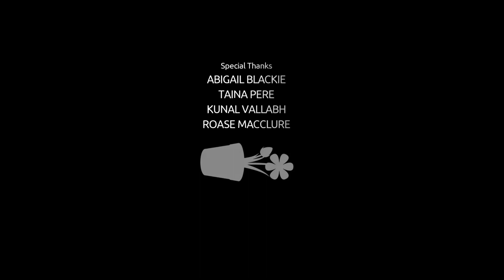PESTICIDE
During our teams participation in the 48 Hour Film Festival, we had the idea for this film with talking pot plants. After writing the script, shooting the film on not the best camera and cutting the film we realised that it was not working.

Here is the film in all its glory, and gladly we were able to write, shoot and cut another film in time for the deadline. It's not our best film, but we had some laughs making it.